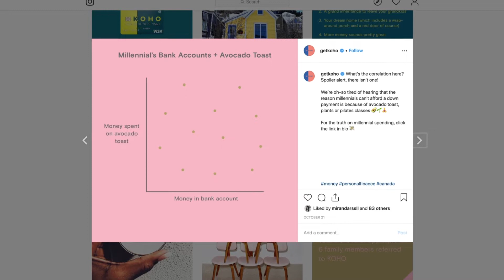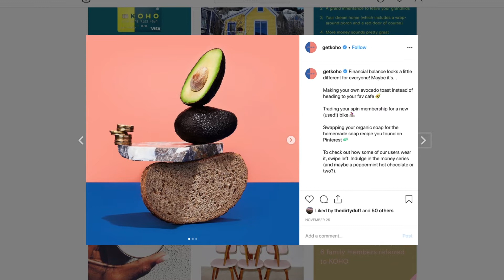Maybe post the exact opposite thing instead?? [FRIDGE-WORTHY EP 3] social media post inspiration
FRIDGE-WORTHY is a very serious and prestigious social media awards show where two social media experts break down the best social media posts from brands in 2022. In Episode 3, our hosts conquer hanger AND the Millennial v. Boomer generation war with this one amazing social media post. True inspiration! 🥑💰🥑💰

Looking for the best social media post inspiration, ideas and examples for your social media strategy and/or marketing plan?

📚CHAPTERS 📚
0:00 introduction to a social media awards show
0:34 and the award for Best Generational Stereotype Busting by an Infographic goes to.
1:24 Hot Takes and Takeaways

Hootsuite Labs is powered by Hootsuite's own social media marketing team. We experiment and share results to help you succeed on social media.